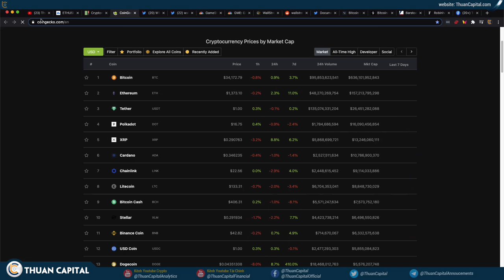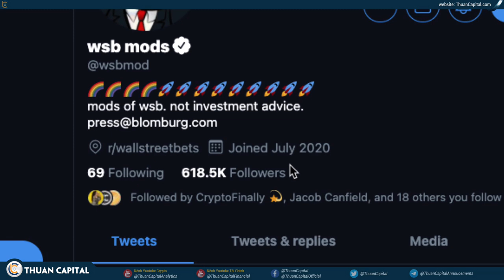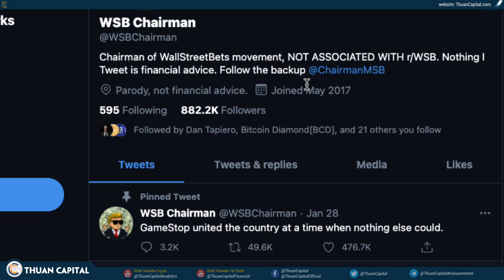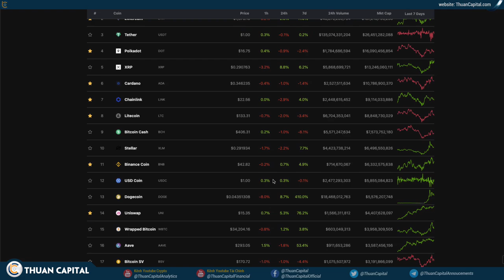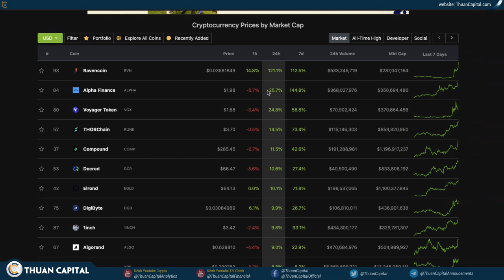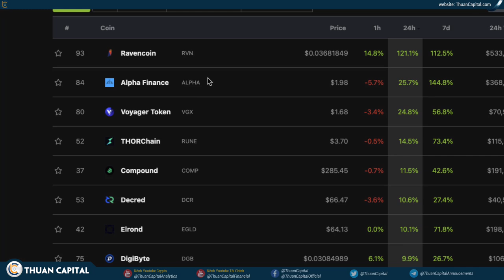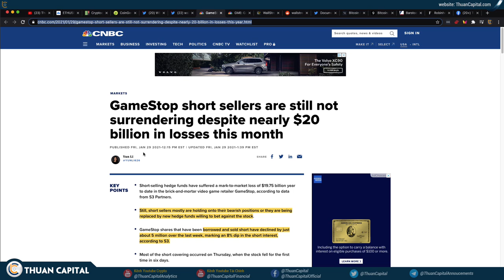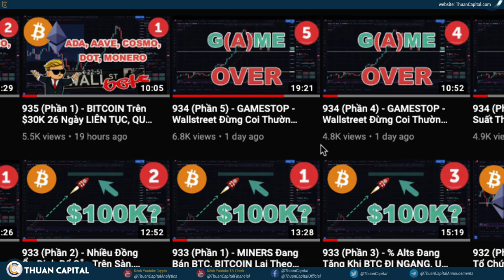936 (Phần 3) - CẬP NHẬT Tình Hình WALLLSTREETBETS Và Ảnh Hưởng Đến CRYPTO (I)